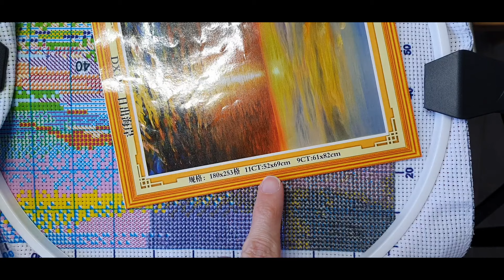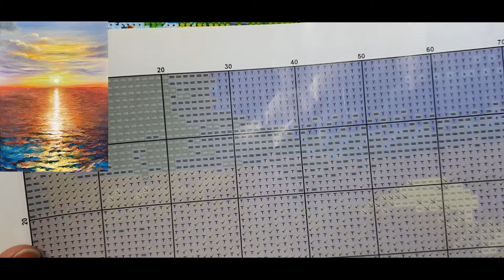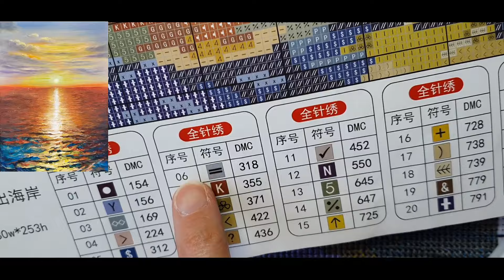Point de croix | Coucher de soleil #7